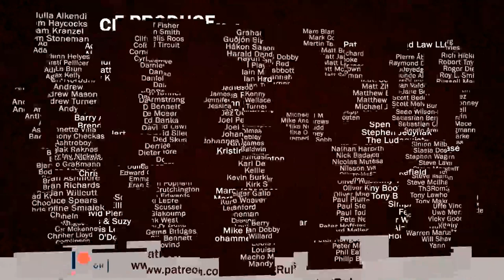Deep Blue - Live tutorial and playthrough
In this video, I teach and then play through a game of Deep Blue